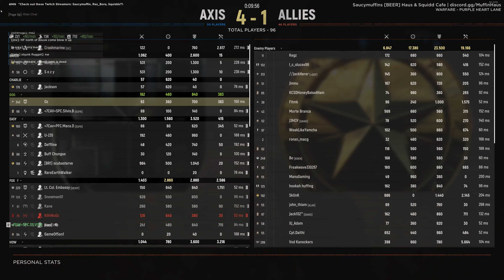Oz - Hell Let Loose - He asked for it - RTX4090 game play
Join Oz in this epic Hell Let Loose gameplay video as he takes on the challenging enemy tanks  with the incredible power of an RTX 4090 GPU. Witness stunning graphics and smooth performance as Oz dives into intense battles, showcasing his tactical skills and strategic gameplay.